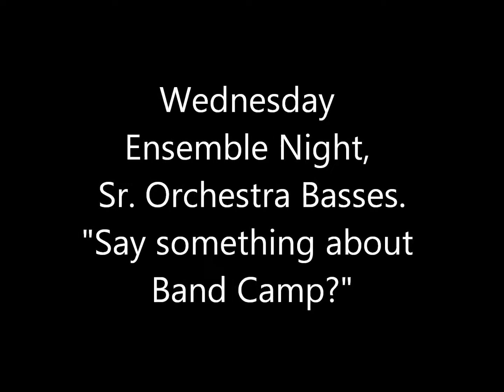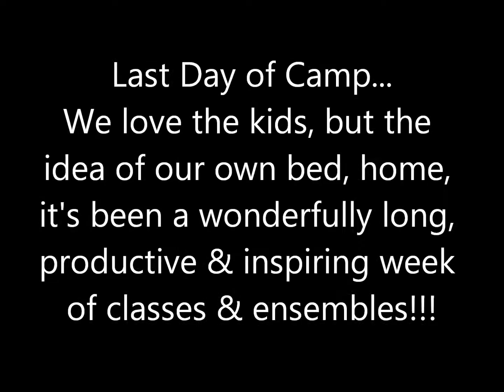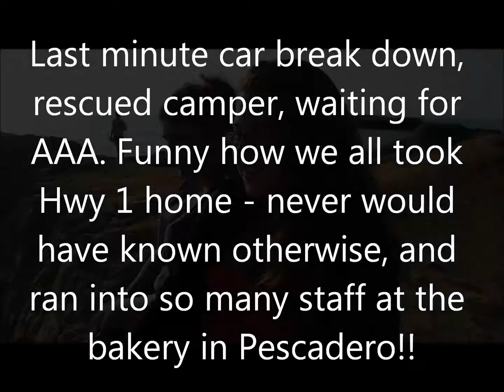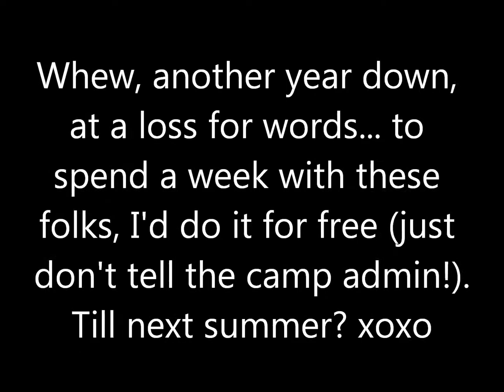Random Video, Hayward La Honda Music Camp 2015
Hayward La Honda Music/Band Camp. Random Video from 2015 camp at Jones Gulch YMCA. You'll never have a better week...